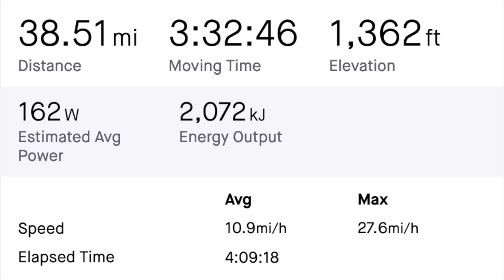Presbyterian Guitar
March 20, 2022 mountain bike workout down the PP Greenway trail to Fountain Valley Regional Park, over to the Bluestem Prairie Open Space back on Vegas.

The song is "Presbyterian Guitar", by John Hartford (Harford) from his 1971 album "Aereo-Plain", with  Norman Blake, Vassar Clements, Tut Taylor, and Randy Scruggs.
I've been playing it for 51 years.

The video contains a Red Tailed Hawk checking out an Osprey nest and Pronghorn Antelope.
The pronghorn is a unique North American mammal. Its Latin name, Antilocapra americana, means "American goat-antelope," but it is not a member of the goat or the antelope family and it is not related to the antelopes found in Africa.
As a member of the superfamily Giraffoidea, the pronghorn's closest living relatives are the giraffe and okapi.